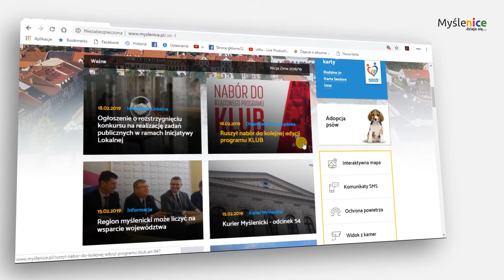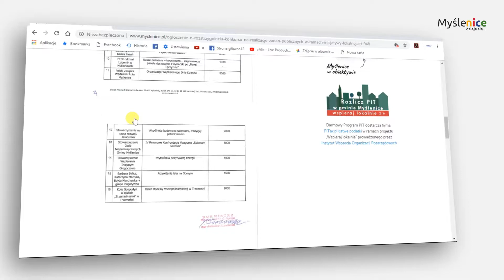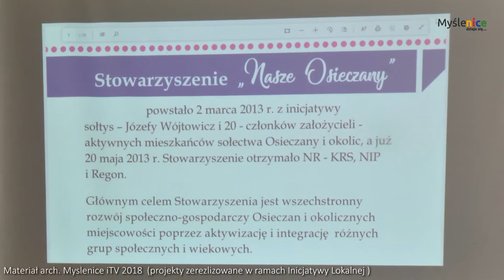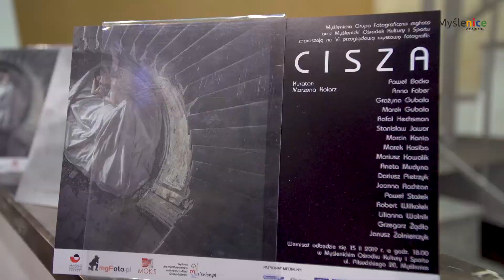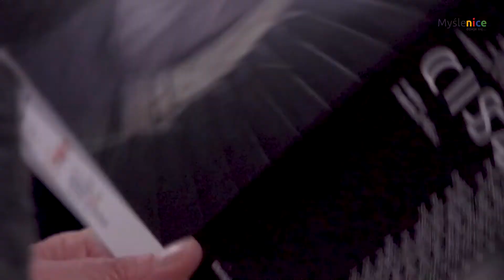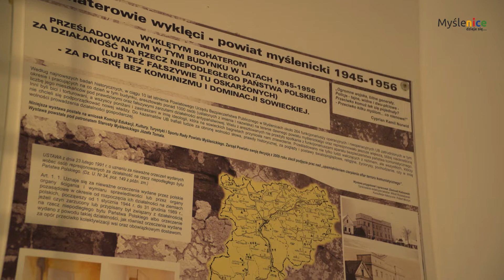Kurier Myślenicki - odcinek 55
MYŚLENICE:  Zapraszamy na kolejny odcinek Kuriera Myślenickiego a w nim: najnowsze informacje w sprawie linii kolejowej Kraków-Myślenice, rozstrzygnięcie konkursu Inicjatywa Lokalna 2019, wystawa przeglądowa Myślenickiej Grupy Fotograficznej MgFoto, zaproszenie na Gminne Obchody Narodowego Dnia Pamięci Żołnierzy Wyklętych.